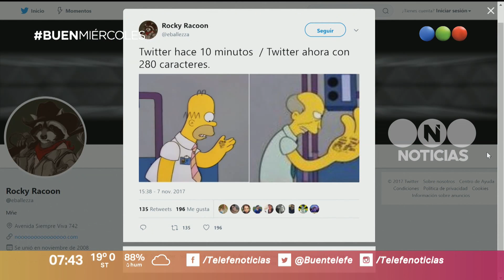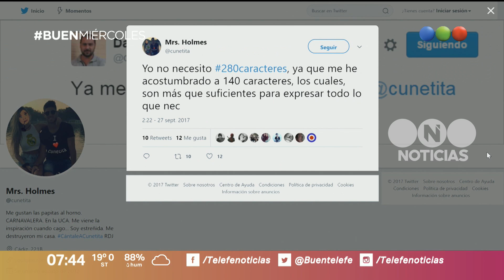Más caracteres para escribir en Twitter – Buen Telefe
Más Twitter ahora permitirá a todos los usuarios escribir con 280 caracteres, el doble de lo que estaba permitido originalmente. Hace sólo seis semanas las autoridades realizaron un experimento para ver cómo reaccionaba la gente y ahora se convirtió en un hecho.  La medida entrará en vigencia paulatinamente y en pocas semanas, todos podrán disfrutar de este cambio, aunque para algunos atenta contra la esencia del servicio.